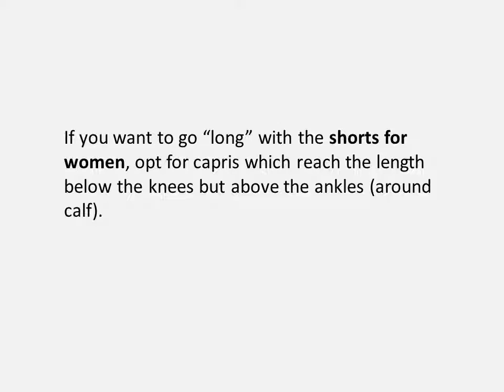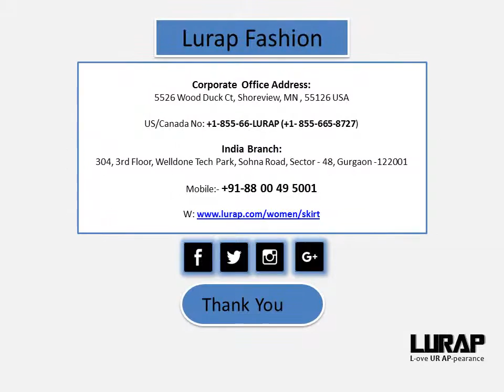Various Fashion Styles in Shorts For Women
Shorts make one of the most popular casual dressing options for women these days. The variety available in shorts for women is abundant and women have a large number of options to pick from:
 “Short” Shorts
Short shorts not only look sensuous but give an illusion of length to the legs, making them most suitable for petite women.
Mid Length Shorts
Mid length work for almost all body types and are the most sought after options in this garment. They offer comfort and confidence.
Capris
If you want to go “long” with the shorts for women, opt for capris which reach the length below the knees but above the ankles (around calf).
Bermudas
Another longer variant is the Bermudas, which reach to the knee length. These are comfy shorts, more popular for relaxed and holiday wears.
Women who carry bulk on their waist can conceal the same by wearing high-waisted shorts, which as the name suggests, reach up high on the waistline.
Shorts in Various Fabrics
While the above mentioned categories have been created on the basis of length, the fabric can also be used as the basis of defining various types in them. Stylish women’s shorts can be crafted in denim, cotton, linen, crepe, cami, plaid and floral fabrics.
If you are looking to buy women's shorts & capri online, log in and have the best ones customized in your size. Also, avail attractive discounts on these to make them fit in your budget.